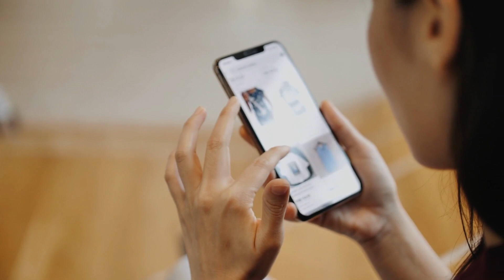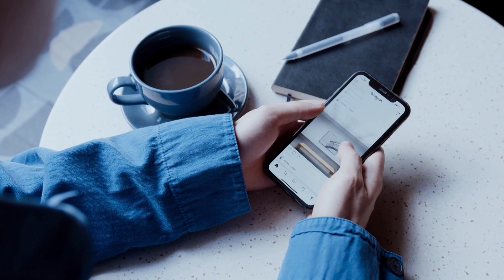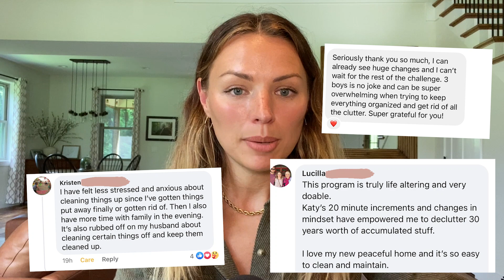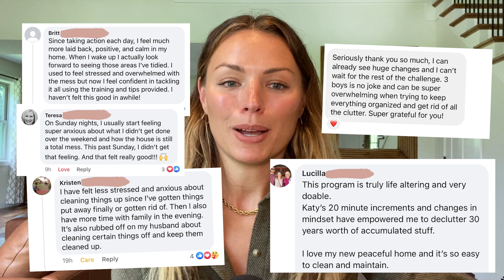This is How You Can END the Cycle of Clutter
You've been decluttering your heart out but you've just rounded a corner to spot more clutter! Or maybe you did a great declutter but you're noticing things are starting to build up again. How is this happening? The clutter cycle is one of the most common cycles but you can end it!

In this video, we're going to dive into why the clutter cycle is something that happens and how you can combat it. There's a reason we fall into this cycle and once you can address those reasons, you'll feel much more confident about not repeating! Let's dig in!

//DON'T MISS THESE!

//CHAPTERS
00:00 Intro
00:59 Focus on the Inflow
02:24 Shopping for Control
05:37 Don't Aim to Never Impulse Shop
08:00 The BIG Question